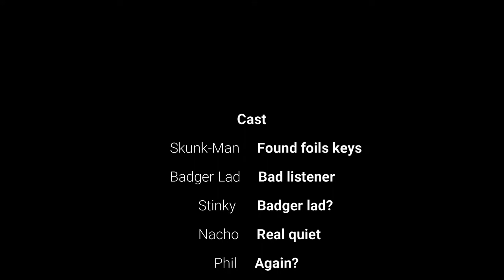Skavengers.. S1E10.. Hat Tricks..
The Dynamic Duo of the Wild West.. The ongoing adventures of Doc and Foil as they use their new powers to uncover the mysterious Mr.T and his sinister plot.. or just eat..
Super Friends or Stupid Friends?.. You Decide..